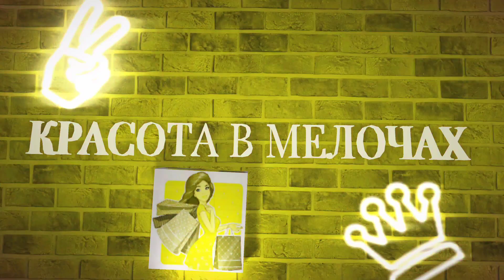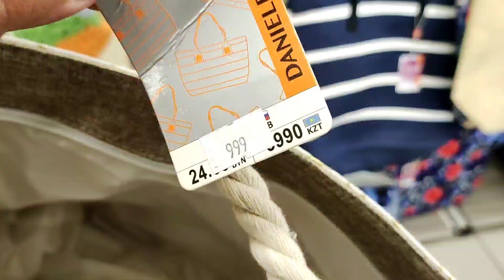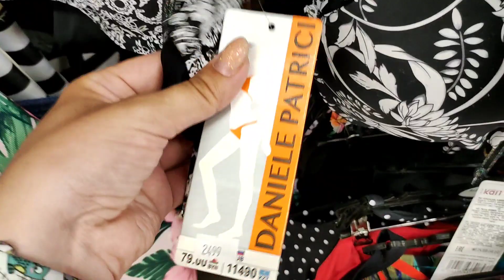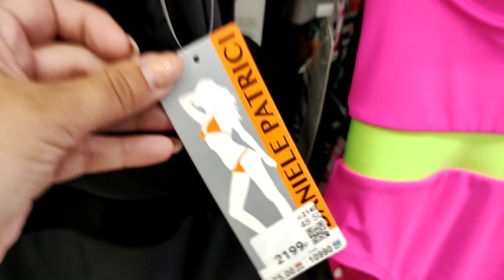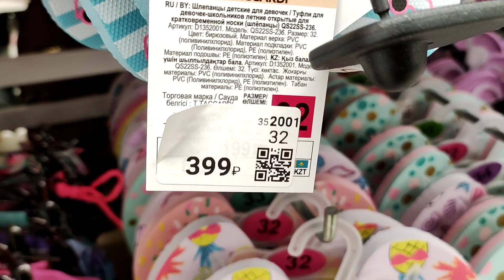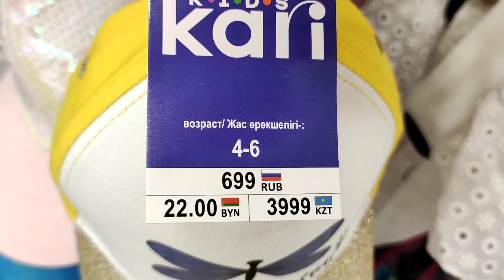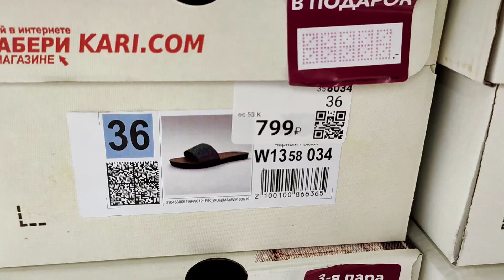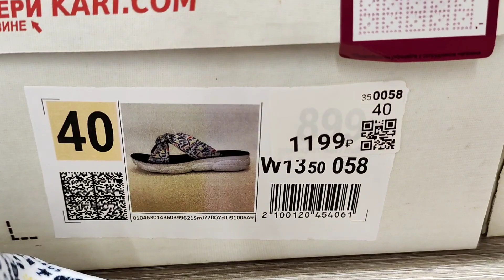☀СОБИРАЕМСЯ НА 🌊МОРЕ☀Купальники,шляпки,кепки и летняя обувь 👡👡по ЖАРКИМ ЦЕНАМ🔥Обзор магазина Кари✅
Курск, пр-т Хрущёва, 5А
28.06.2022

🚦СВЕТОФОР🚦ПРИВЕЗЛИ ЛЕТНЮЮ ОДЕЖДУ!✅Домашняя обувь, стеллаж,большие контейнеры,новые светильники💡

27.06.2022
Курск, Косухина, 51